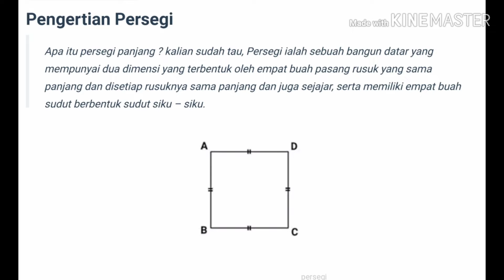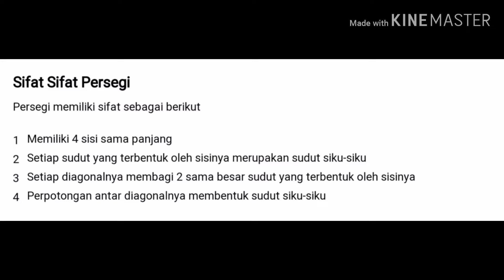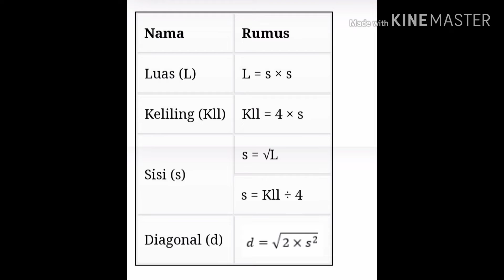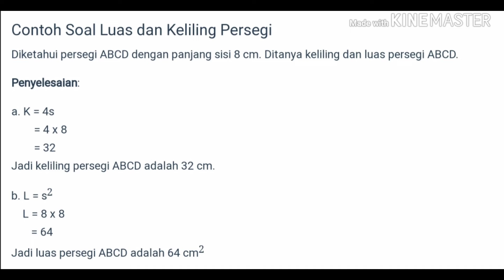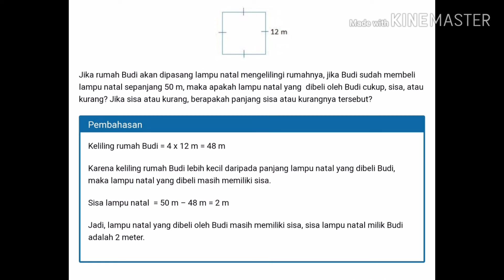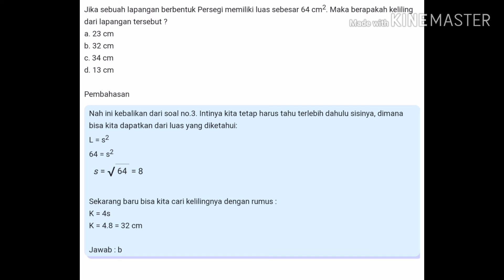PERSEGI (MATEMATIKA)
Yuk Belajar MTK,Asyik lho
(Jika ada kesalahan baik disengaja atau tidak, saya mohon maaf ya teman-teman)